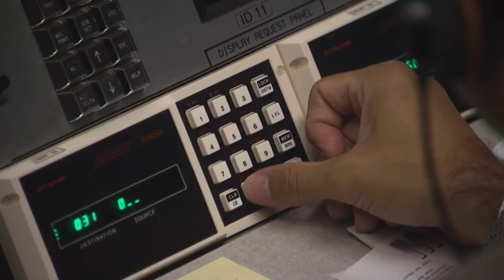The Spirit of Humanity | 20 Years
Just a small video to celebrate the 20th anniversary of the launch of NASA’s Spirit Mars rover!

On June 10th, 2003, NASA’s Spirit rover lifted off from Cape Canaveral FL at 12:58 PM CDT. Spirit was one of 2 identical twin rovers to study the surface of Mars. The other, Opportunity, launched a few weeks later on July 7th, 2003.

Learn more on Spirit: In Depth | Spirit - NASA Solar System Exploration